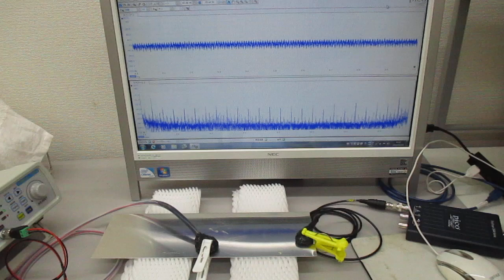超音波プローブ（発振型、測定型、共振型、非線形型）の製造技術（超音波システム研究所）